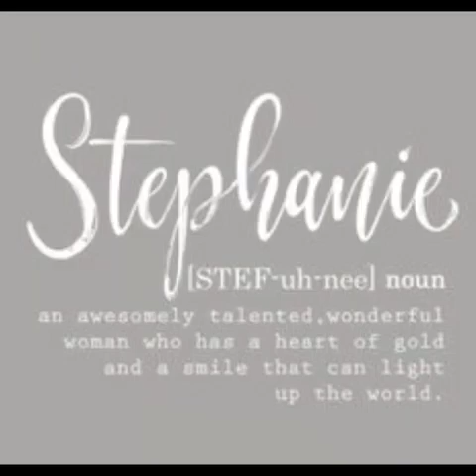🚔 Police Department Voicemail 🚔